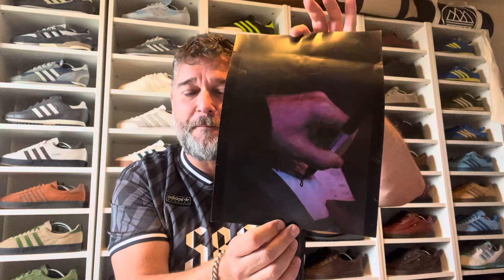The return of a pair of true Adidas Grails! The full story of how I lost them, but then found them..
Ever since i was a young lad growing up in Yorkshire, Adidas has always been ‘my brand’ & my love for it has never wavered.

Whether that was in the school playground kicking a tennis ball in a pair of Samba’s, on the grass playing football wearing a pair of Copa Mundial, or sporting a pair of fresh Lendl Pro or Gazelle’s on a Friday night for the disco.

Adidas has never been far away!

Having sold my entire trainer collection in 2017, I ventured tentatively back into the world of 3 stripes during lockdown & my passion for trainers was once again rekindled.

I have also spread my love for Adidas beyond not only for footwear, but I’ve also become an avid collector of the Adidas Spezial range which covers everything from T-shirts to tracksuits, to shorts & smocks! It’s all here in my channel!

I’m always open to suggestions for a doing a video of anything specific be it trainers or an item of clothing.

Keep it Spezial! 🙌🙌